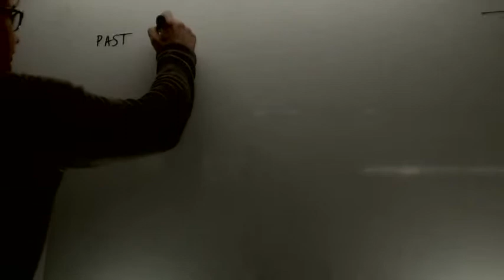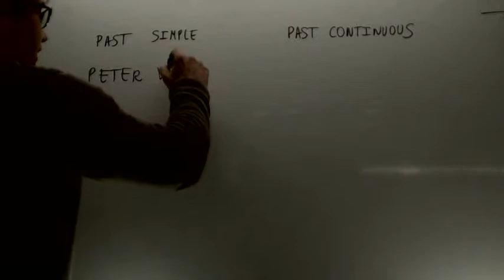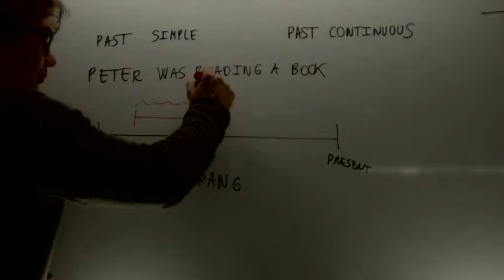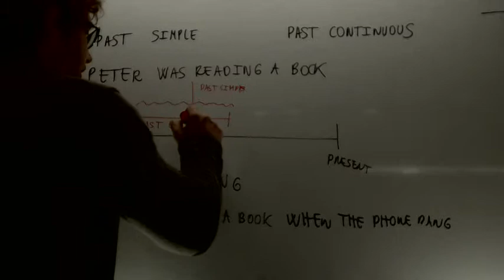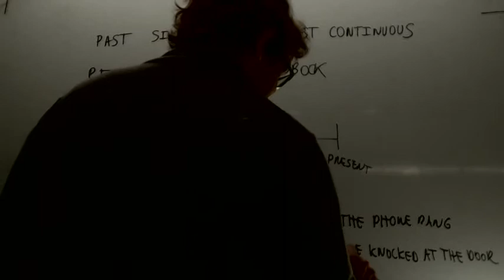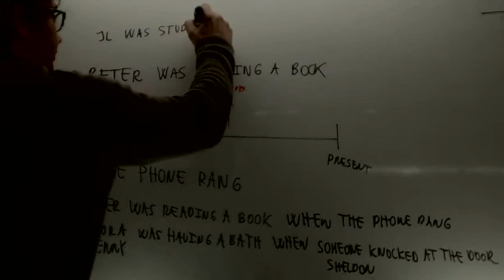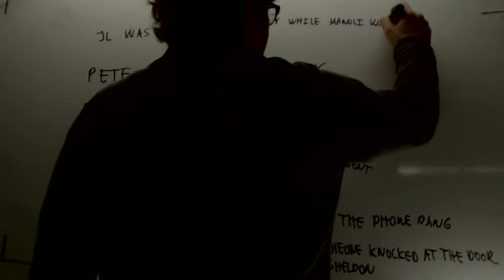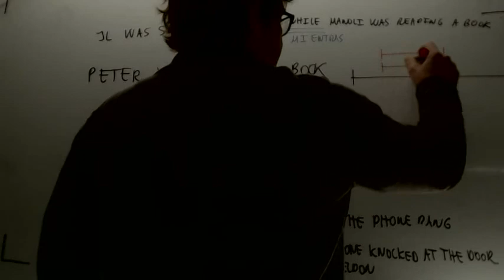Past simple and past continuous Ingles Acceso CFGS Academia Usero Estepona